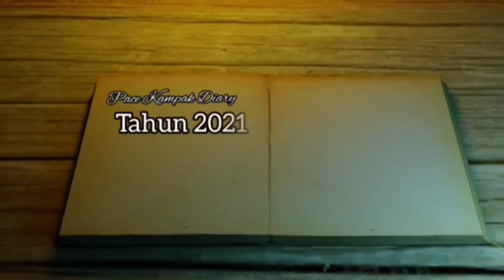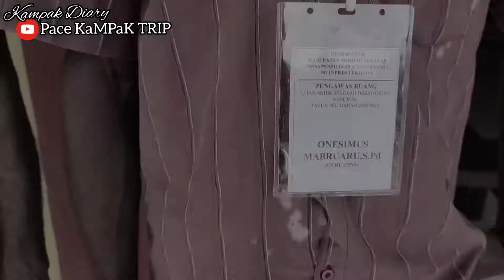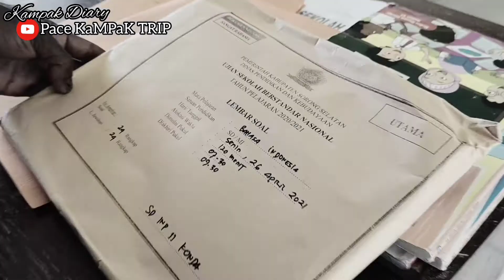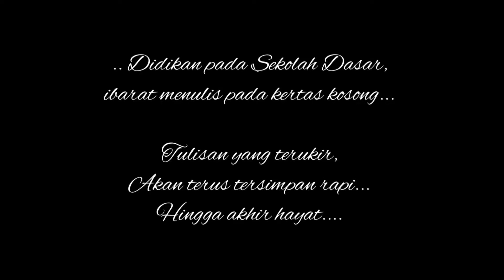Langkah Pertama : ANAK PAPUA gapai Mimpi...!!! (UAS SD INPRES 11 KONDA)